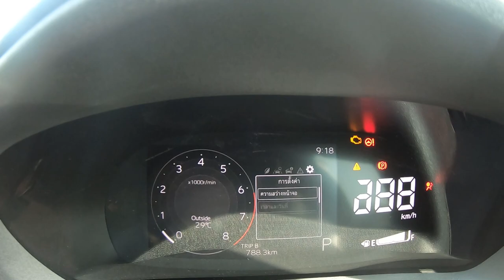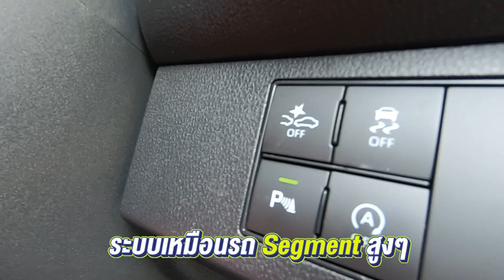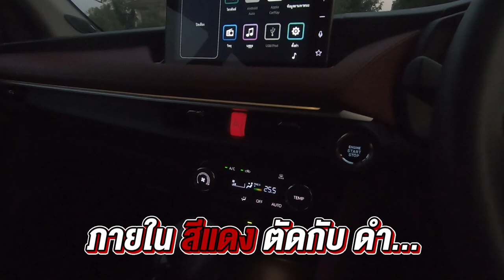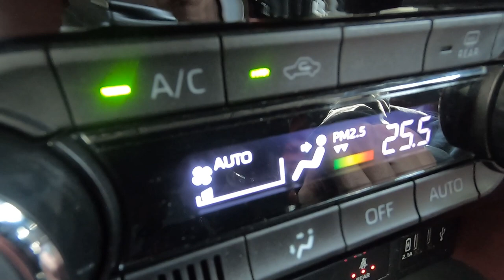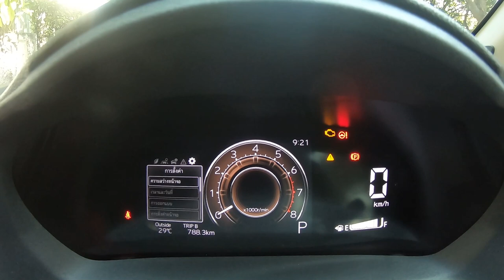Review ล่าสุดAll new Toyota Yaris Ativ by เจ้เยาเรสซิ่ง